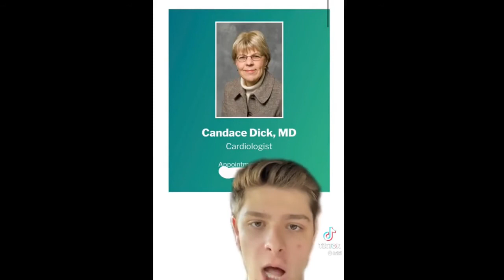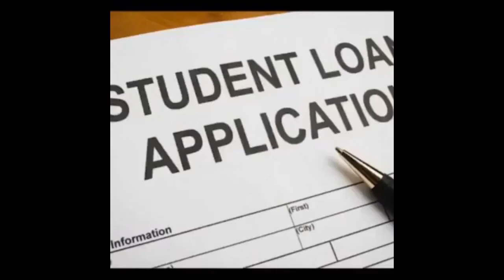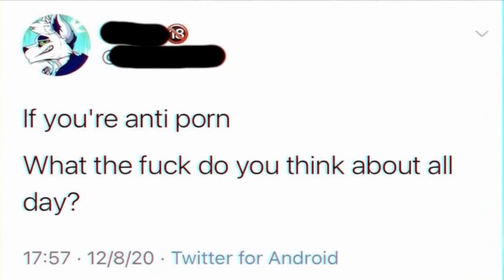Meme I found on the